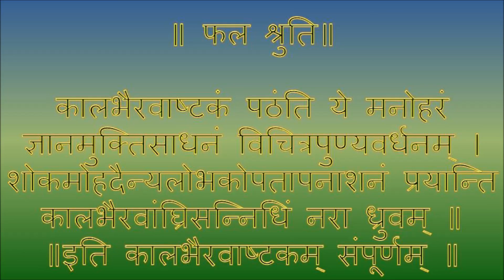मोख्स प्रदायक आदि शंकराचार्य कृत श्री काल भैरव अष्टकम्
मन्त्र सम्बंधित अभिलेखन (a must read)
ज्ञान और मुक्ति प्राप्त करने के साधन रूप, भक्तों के विचित्र पुण्य की वृद्धि करनेवाले, शोक-मोह-दीनता-लोभ-कोप तथा ताप को नष्ट करनेवाले इस मनोहर ‘कालभैरवाष्टक’ का जो लोग पाठ करते हैं, वे निश्चित ही काल भैरव चरणों की निधि प्राप्त कर लेते हैं